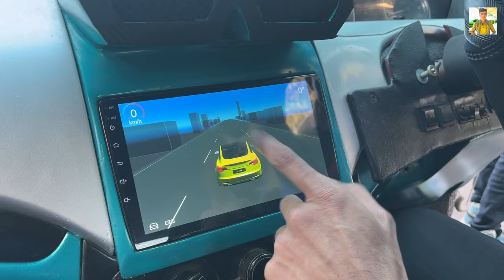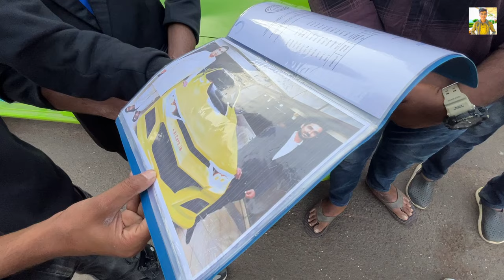India's First Ai Car 😍 | Shark Tank India Product | Runs on Hydrogen Fuel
Vlog is about - India's First Ai Car 😍 | Shark Tank India Product | Runs on Hydrogen Fuel